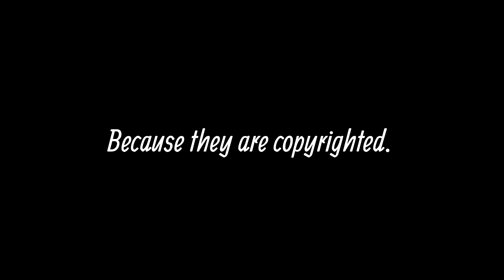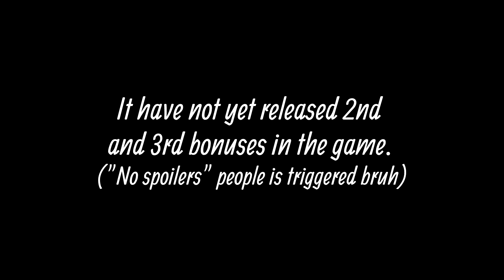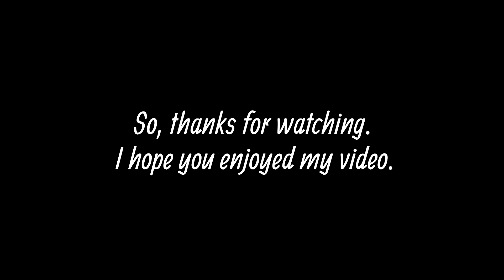Ranking "Incredibox - 10th Anniversary" Album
FINALLY!!!